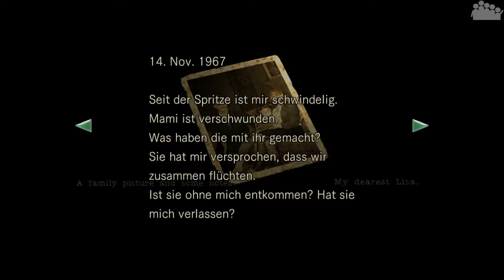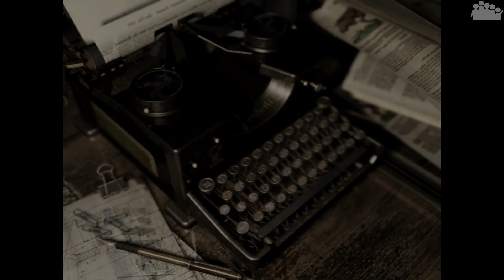RESIDENT EVIL #23 - Lisa's traurige Vergangenheit - Let's Play Resident Evil HD Remastered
► Jill lüftet das schleckliche Geheimnis von Lisa Trevor.

► Unsere Teamspeak-Server - komme vorbei und werde noch ein größerer Teil der Community:
● diepixelhelden.ultimate-teamspeak.de

► Der ultimative Zombiejäger: Mushr00m
► Plattform: PC